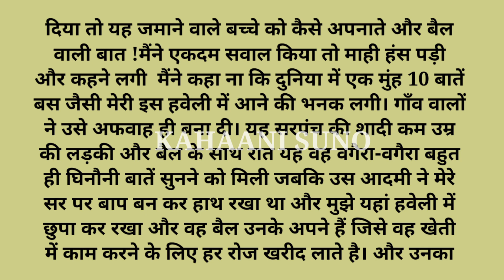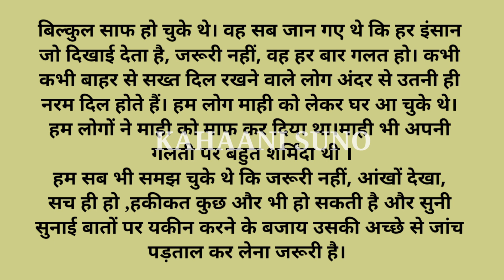जवान लड़की और बैल | suvichar hindi kahani | heart touching story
I Very Sad & Emotional Story |Heart Touching Story|
|हिंदी शिक्षाप्रद कहानी | emtional story|
Hindi moral stories lsuvicharINayi kahanil

 Our stories are carefully selected to offer you the very best in storytelling and are designed to entertain, educate, and inspire

Our collection of Hindi stories covers a wide range of topics, including love, friendship, family, and personal growth. We believe that a good story can offer valuable life lessons, and our selection of moral stories, moral story in hindi, story time, fairy
tales, sacchi kahaniyan, sacchi kahani, sad story, emotional stories in hindi, and lessonable stories are designed to do just that.

 Our short stories are perfect for anyone looking for a quick escape from the stresses of everyday life, while our longer tales are ideal for those who want to lose themselves in a captivating story.

new moral stories in hindi
moral stories in hindi
sad love story video heart touching hindi
motivational video in hindi
emotional motivational speech in hindi
motivational video story in hindi
goodness stories
goodness story
dard bhari kahani
sunane wali kahani
sunane wali kahaniyan
padhne wali kahani
hindi kahani
hindi story
likhi huyi kahani
likhi huyi kahaniyan
likhit kahaniyan
sasur bahu ki kahani
padhne wali kahani
likhi huyi kahaniyan
likhit kahani
dukh bhari kahani
emotional kahaniyan
padhne wali kahaniyan
emotional story
sad story
kahaniyan yahan hai
kahani
kahaniyan
suvichar
suvichar kahaniyan
kahani padhne wali
kahani padhne wala
audio kahani
gam bhari kahani
kahani sunao
sacchi kahani
hindi story writing
moral story
motivational story
kahani channel
sunne wali kahani